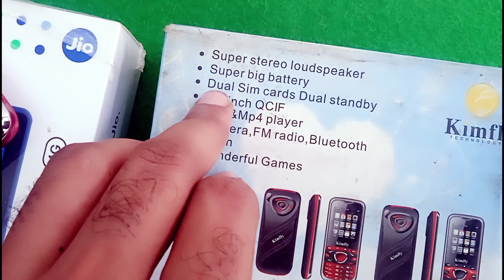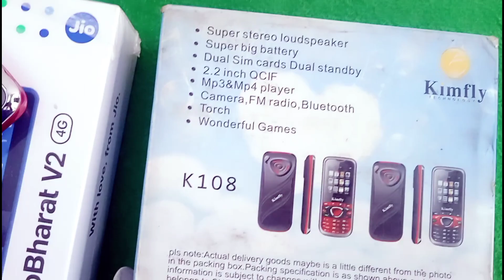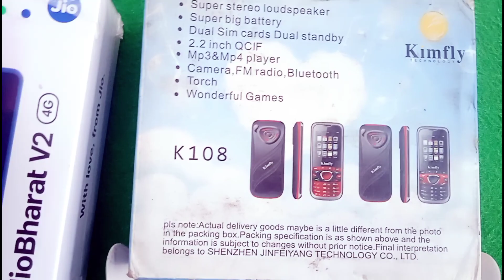West 4G फोन kingfly k108 4G keypad phone unboxing | Jio bharat V2 4g keypad phone unboxing |Jiophone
Jio phone f320b unboxsing review
jio phone f220b unboxsing review
jio phone f211s unboxsing and review
Jio phone f90m unboxsing and review

 jio keypad phone
 Reliance jio keypad phone
 Reliance jio keypad 4G phone
  Reliance jio upcoming jio phone

jio phone next hard reset

new jio phone price 2023
new jio phone 5g 2023
new jio mobile 2023
new jio phone keypad 2023
new 4g phone 2023
new keypad 4g phone 2023
new 4g feature phone 2023
latest jio phone 2023

jio bharat v2 mobile
jio bharat v2 tamil
jio bharat v2 telugu
jio bharat v2 review

jio bharat v2 youtube